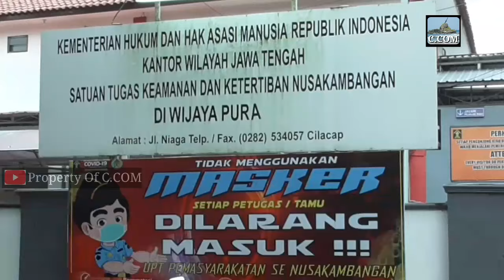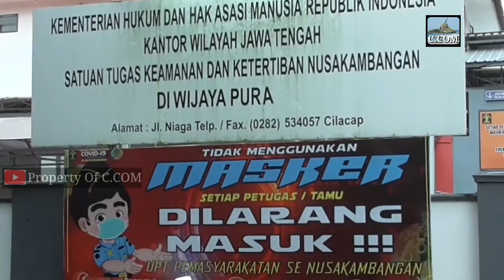Kapal Pengayoman Nusakambangan 2020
memyeberang nusakambangan dengan akapl pengayoman,
kapal ini digunakan